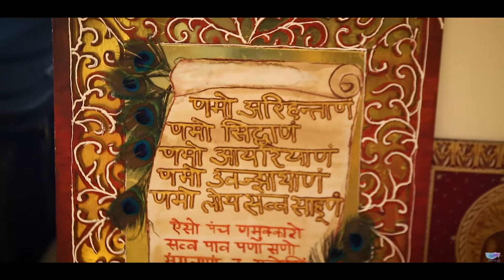Manisha Vaibhav Wedding - Video 2